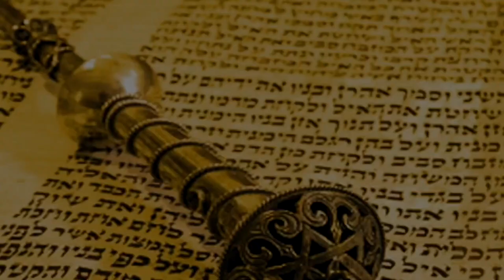🗣🛐 Пкудей 5782. Виды диалога с Творцом | Рав Бенцион Каплан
Шалом, дорогие друзья! С вами раввин Каплан, и мы сегодня поговорим о недельной главе Торы Пкудей.

В этой главе мы видим три уровня диалога между человеком и Б-гом, три стадии развития их отношений.

Сначала поступает инициатива от Б-га — «сверху» — это заповедь, открывающая путь к объединению человека с волей Б-га.

Затем наступает «пробуждение снизу»: человек принимает на себя обязанность подчиняться и создаёт в себе святое место, очищенное от заблуждения относительно самодостаточности, чтобы Б-г вошёл туда и жил в нём.

Наконец, человек получает ответ Б-га — раскрытие Бжественности на территории, где обитает человек.